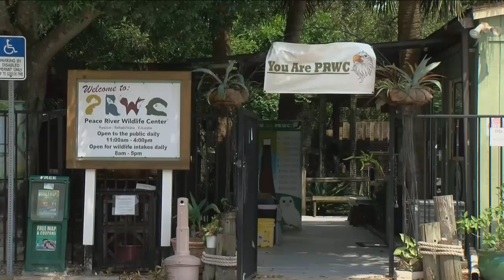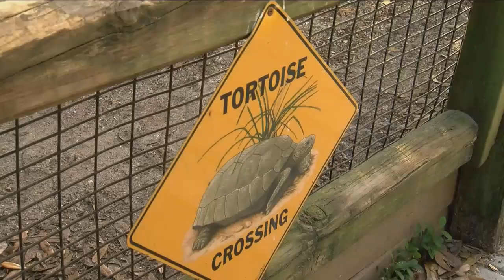Punta Gorda wildlife center warns pet owners of recent spike in bitten tortoises